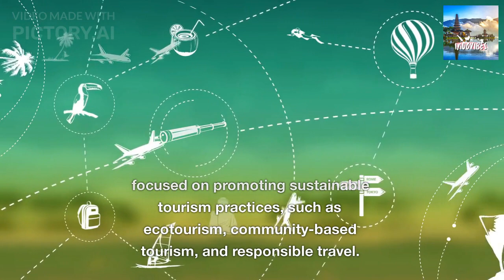Discover the Beauty and Diversity of INDONESIA !!!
Welcome to IndoVibes! In this video, we take you on a ten-minute journey to explore the beauty and diversity of Indonesia, the largest archipelago in the world. From its vibrant culture and rich history to its stunning natural landscapes and diverse wildlife, Indonesia has something for everyone. Join us on this visual tour of the country's iconic landmarks, mouth-watering cuisine, traditional dance performances, bustling daily life, and sustainable tourism practices.